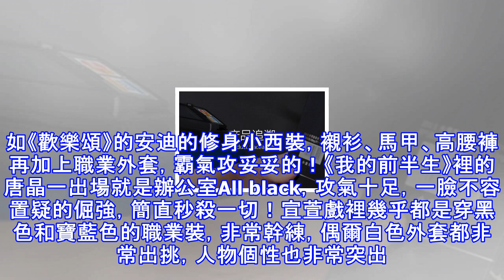想跟《使徒行者2》宣萱一樣氣場3米？京東家電“11.11”幫到你！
如果要問最近最火的是什麼劇，很多親們應該都會想到《使徒行者2》。劇中有我們最熟悉的TVB老演員，正義使者卓Sir（三哥苗僑偉）；腹黑有型，卻又對宣萱一往情深的長興大佬陳豪；精英御姐範宣萱；原本是臥底，卻被迫黑化的福和話事人歡喜哥； 還有新一代的顏值三人組：港姐冠軍出道，TVB力捧的正梅（黃翠如）；穿衣顯瘦，脫衣有肉的香港先生徐天堂（袁偉豪）；冷酷潮男一枚，在劇中撩正梅，劇外撩了無數追劇女粉絲的樂少（周柏豪）。大眼姐也不經意的被撩了，樂少不能死呀！老一代，新一代的TVB戲骨+紅人組合，此劇可謂是老少通殺，再加上緊湊的劇情， 大眼姐也是追得欲罷不能！在結尾的彩蛋看到樂少未死，現身泰國，出現在歡喜哥...